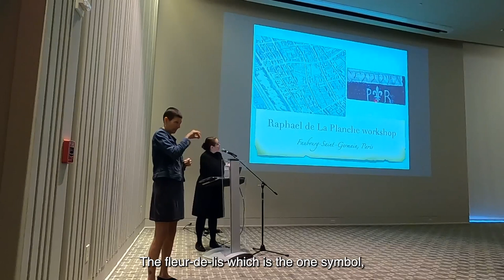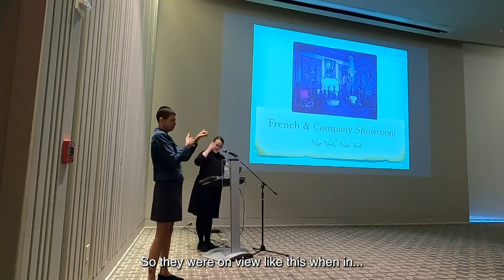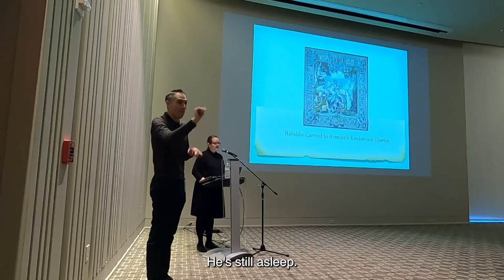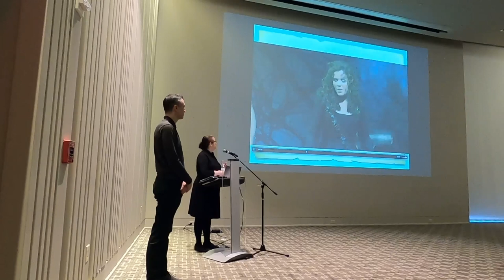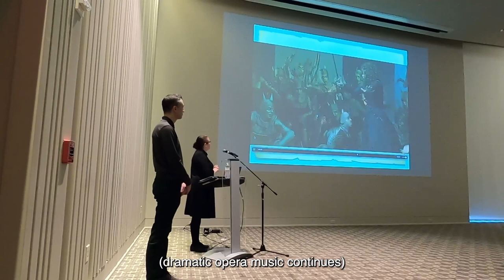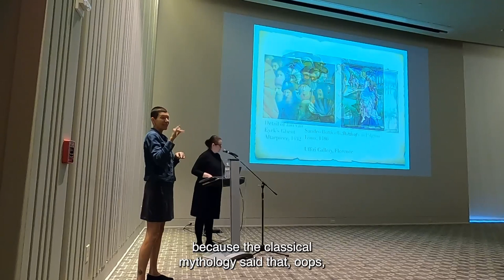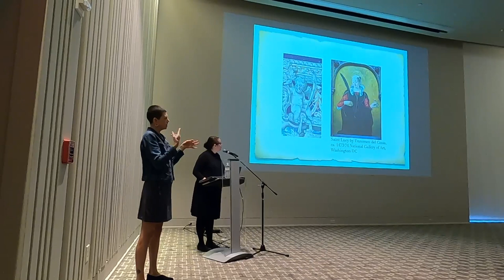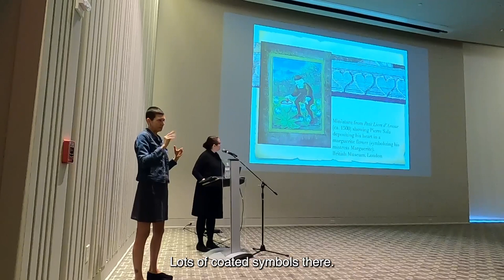COFFEE WITH A CURATOR | Rinaldo and Armida Tapestries in Three Acts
Executive Director Tracee Glab will take a closer look at the 17th-century tapestries in the Viola E. Bray Renaissance Gallery by examining three areas: Act I: From Paris to Flint, reliving the story of the tapestries' 6,293 mile journey; Act II: Sleeping with the Enemy, exploring the story and characters of Rinaldo and Armida; and Act III: Beyond Warp and Weft, examining the symbols in the tapestries.